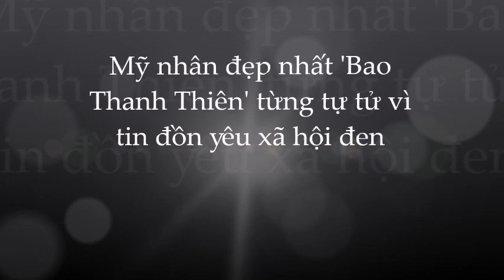🌺Khâu Vu Đình: bị tẩy chay; đau đớn muốn chớt vì tin đồn t.ình á.i với trùm giang hồ khét tiếng